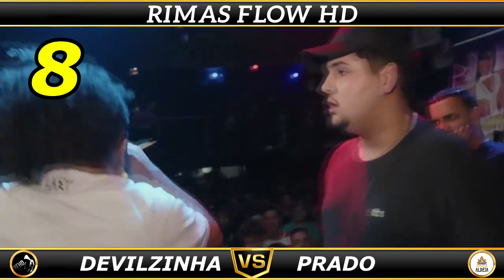TOP 12 FLOW ENCAIXANDO PERFEITO no BEAT !!!